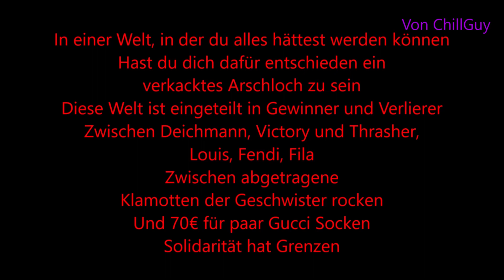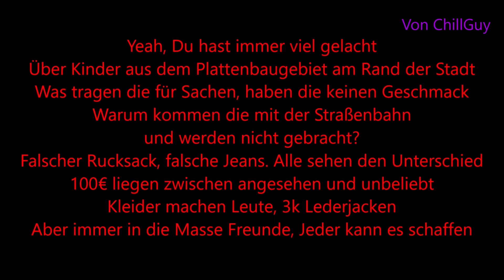Lyrics zu "wie viel ist dein Outfit wert - Kummer"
Hier habt ihr den Text von dem Musikvideo "Kummer - wie viel ist dein Outfit wert" zum mit singen !

Hier könnt ihr den Song (wie viel ist dein Outfit wert) von Kummer auf Amazon gleich kaufen

Hier könnt ihr die Audio-CD (KIOX) von Kummer auf Amazon kaufen/vorbestellen

**Mein Rechner
**Super Kamera/Gopro Stativ
**Meine Maus
auf Instagramm (chillguy15)!

In einer Welt, in der du alles hättest werden können
Hast du dich dafür entschieden ein verkacktes Arschloch zu sein
Diese Welt ist eingeteilt in Gewinner und Verlierer
Zwischen Deichmann, Victory und Thrasher, Louis, Fendi, Fila
Zwischen abgetragene Klamotten der Geschwister rocken
Und 70€ für paar Gucci Socken
Solidarität hat Grenzen
Du würdest armen Menschen ja zur Seite stehen
Wenn sie es schaffen würden einfach bisschen geiler auszusehen
Life ist super nice, da wo man die Schuhe trägt
Life ist nicht so nice, da wo man die Schuhe näht
Es ist Donnerstag die Stadt hat einen Termin
Der Teufel trägt Prada und jeder Trottel trägt Surpreme

Aber wie viel ist dein Outfit wert?
Nike, Louis, Gucci, Dior, Fendi, Prada
Wie viel ist dein Outfit wert?

Yeah, Du hast immer viel gelacht
Über Kinder aus dem Plattenbaugebiet am Rand der Stadt
Was tragen die für Sachen, haben die keinen Geschmack
Warum kommen die mit der Straßenbahn und werden nicht gebracht?
Falscher Rucksack, falsche Jeans. Alle sehen den Unterschied
100€ liegen zwischen angesehen und unbeliebt
Kleider machen Leute, 3k Lederjacken
Aber immer in die Masse Freunde, Jeder kann es schaffen